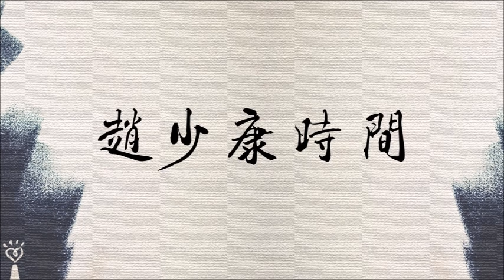2020.05.19【趙少康時間】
節目播出日期:2020/05/19（二），09:00-10:00

廣播收聽頻道：
FM103.1 嘉義
FM107.3 埔里